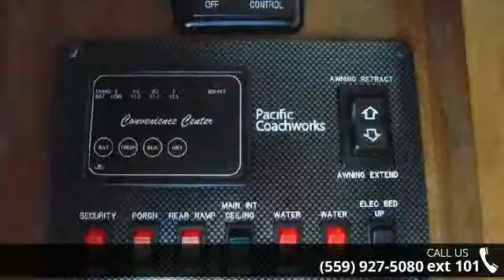2017 Pacific Coachworks Rage'N 21FS - Toy Hauler Liquida...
We will not be undersold!!Complete PDI walk through as well as 24 hour technical support for as long as you own your trailer!!We are the #1 seller of new used and bank repo Toy Haulers in America. We carry over 35 lines of new Toy Haulers, Travel trailers and 5th wheels and have an unbelievable selection of used Toy Haulers!!We have been in business for 35 years and we maintain an A Plus rating with the BBB. We have won the peoples choice award on multiple occassions. We offer financing at super low rates and great terms. We deliver any where...fast!!Call us and we'll hook you up!! Interior Color:WhiteExterior Color:White